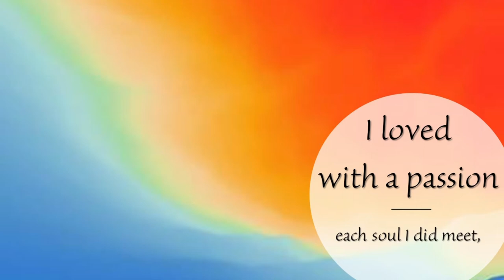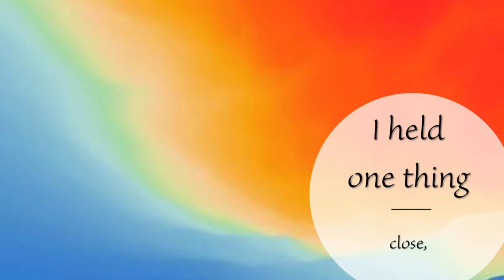LOVE is enough - inspired by the British poet William Morris - NO MUSIC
Listen to the MUSIC version here, "LOVE is enough - inspired by poet William Morris - MUSIC Flickering by VYEN"

At the end of your life, as it draws to a close,
one question will taunt and demand you disclose –

'What of your life, what have you to show?'
eyes dim, voice weak,
"I'll have you to know,

I built no great empire, I gathered no gold,
but here in this heart a treasure I hold.

I loved with a passion each soul I did meet,
and lay this now down at my Saviour's feet.

Of all this world's wisdom, all that dross, all that stuff,
I held one thing close,
that LOVE IS ENOUGH."

for more inspiring poetry that gives inner strength, hope and joy.

CREDITS;
1) Layout motiv by Microsoft PowerPoint 2019